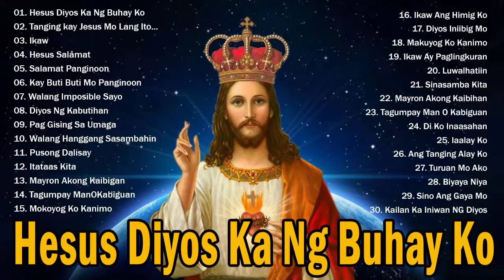Hesus Diyos Ka Ng Buhay Ko | TAGALOG WORSHIP CHRISTIAN SONGS 2022 | PLAYLIST | JHE VLOG FUN 1HOUR